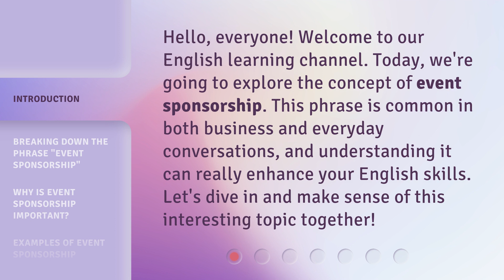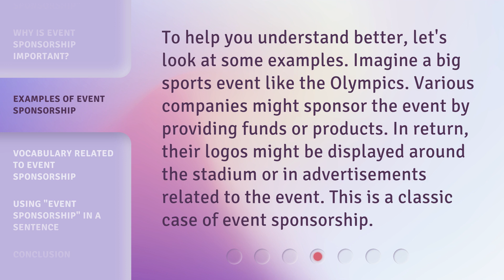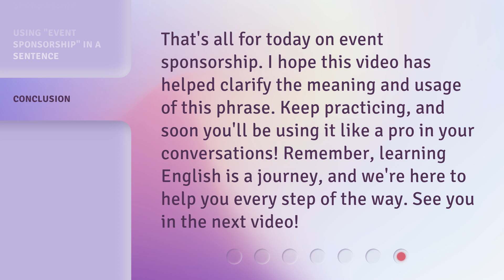Understanding Event Sponsorship: A Guide for English Learners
Cracking the Code: A Guide to Event Sponsorship for English Learners • Unlock the secrets of event sponsorship with this comprehensive guide designed specifically for English learners. Gain valuable insights and learn the strategies to successfully navigate the world of event sponsorship, from finding sponsors to negotiating deals. Don't miss out on this opportunity to level up your sponsorship game!

00:00 • Introduction - Understanding Event Sponsorship: A Guide for English Learners
00:31 • Breaking Down the Phrase "Event Sponsorship"
01:03 • Why is Event Sponsorship Important?
01:26 • Examples of Event Sponsorship
01:52 • Vocabulary Related to Event Sponsorship
02:14 • Using "Event Sponsorship" in a Sentence